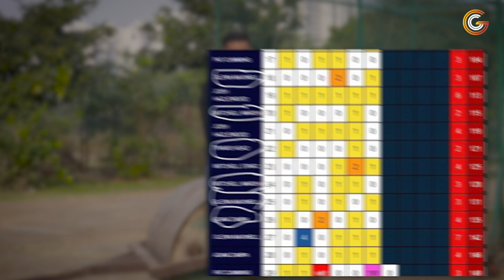World Cup Final में हार की सबसे बड़ी वजह आई सामने, एक दिन पहले हार चुकी थी Team India ? | Ind Vs Aus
क्रिकेट मैच की सभी अपडेट जानने के लिए जुड़े क्रिकेट ज्ञान के साथ। यहां आपको मिलेगा प्री मैच, मिड इनिंग्स और पोस्ट मैच एनालिसिस के साथ-साथ हमारी टीम देगी आपको पल-पल की जानकारी।

क्रिकेट ज्ञान के साथ बढ़ाए अपना GYAN, तो किस बात का है इंतजार फौरन सस्कॉइब करें CRICKET GYAN।